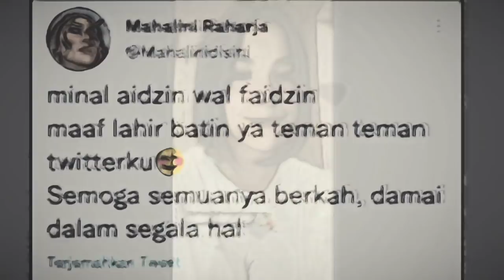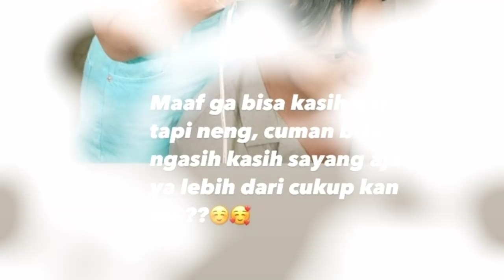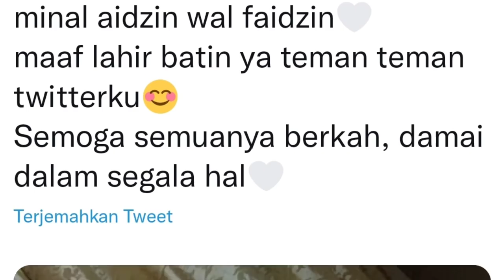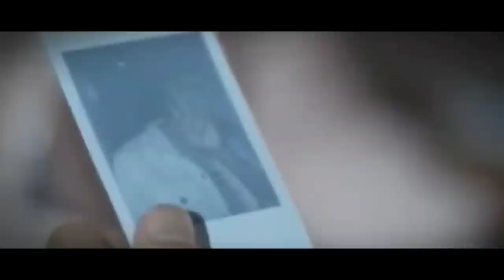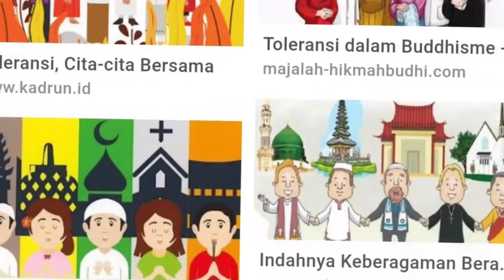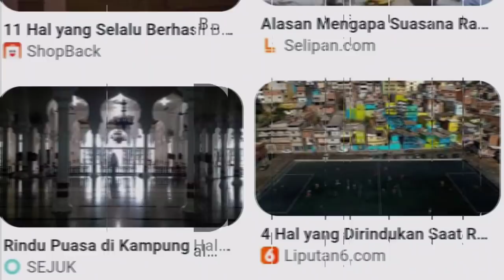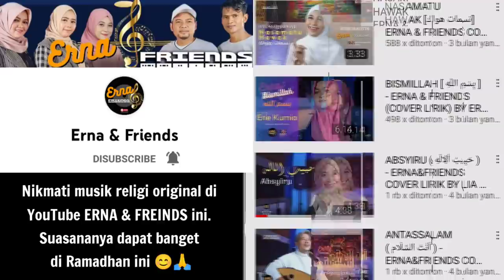Lini; "Aku bukan Muslim, Tapi cinta Toleransi"| Rizky Febian & Mahalini Raharja Pererat Silaturahmi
Salam toleransi di bulan suci Ramadhan 2022 ini